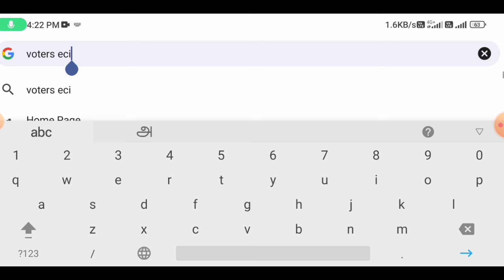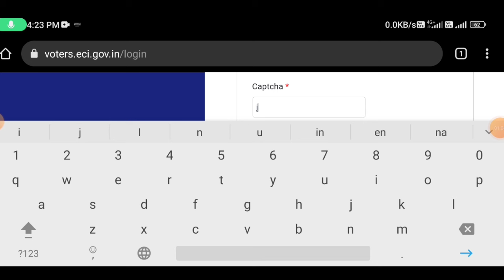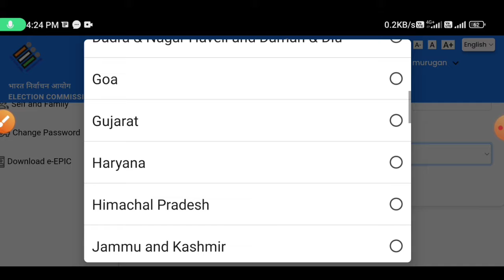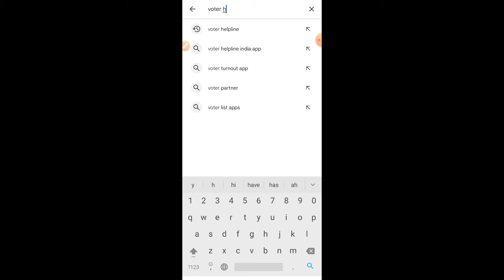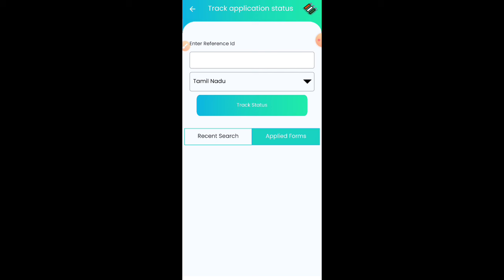voter id application status check tamil | how to check voter id card status online | Tricky world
This video shows details about how to check voter id application status online tamil

voter id application status check tamil
voter id card online apply status check tamil
voter id card online apply status check tamil 2024

By
Tricky world